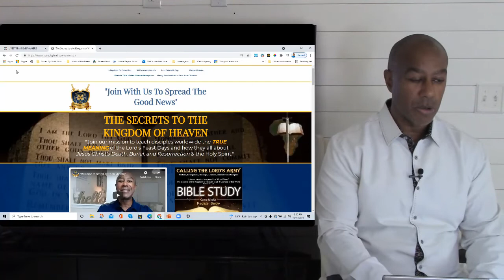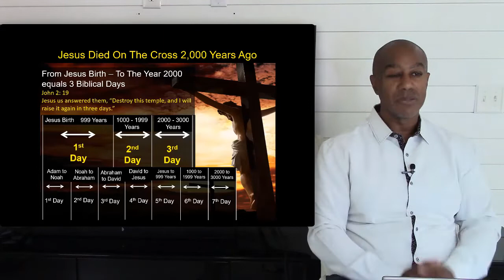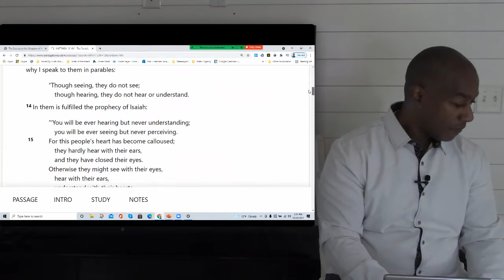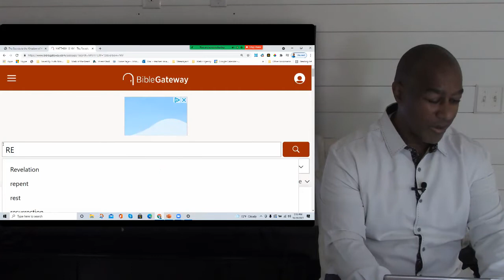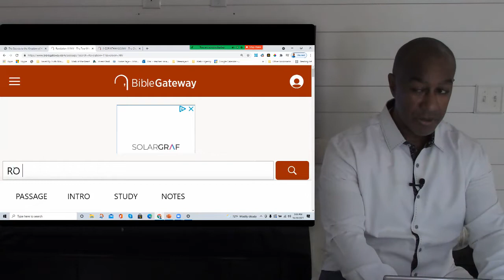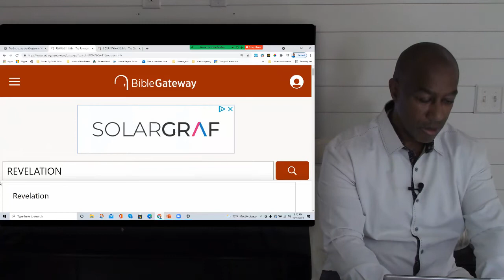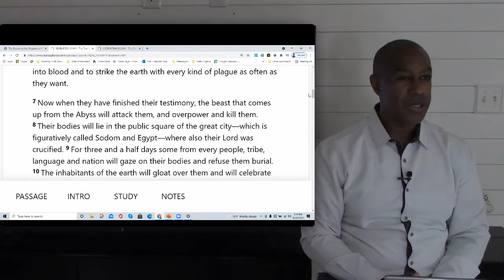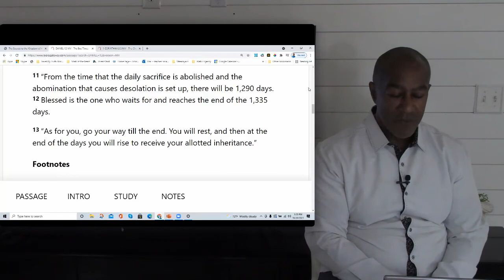THE TWO WITNESSES OF REVELATION - REVEALED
Do you know the meaning of the Bride of Christ? Do you want to know who the Bible says is the Bride of Christ?
BAPTISM IN WATER IN JESUS NAME IS MANDATORY FOR SALVATION AND KEEPING THE 10 COMMANDMENTS HOLY ARE MANDATORY TO MAKE IT TO THE ETERNAL LIFE ARE THE GREAT DECEPTIONS. 99% OF CHRISTIAN BELIEVERS ARE UNDER THIS DECEPTION.

BitChute
THE GREAT DECEPTION HAS BEEN REVEALED
BAPTISM IN WATER IN JESUS NAME IS MANDATORY FOR SALVATION AND KEEPING THE 10 COMMANDMENTS HOLY ARE MANDATORY TO MAKE IT TO THE ETERNAL LIFE ARE THE GREAT DECEPTIONS. 99% OF CHRISTIAN BELIEVERS ARE UNDER THIS DECEPTION. The Lord is calling all Tru…

SANCTIFY THEY BY TRUTH... YOUR WORD IS TRUTH!!!

Join us to help spread the Message of the Kingdom of Heaven worldwide.

FOR THOSE WHO HAVE EARS TO HEAR AND EYES TO SEE

THE END IS NEAR - THE LORD IS COMING SOON - THE LORD IS LOOKING FOR HIS TRUE DISCIPLES WORLDWIDE.

THESE VIDEOS ARE 100% PROOF TO ANSWER THESE MOST IMPORTANT QUESTIONS.

Join our mission to spread the Good News of the Kingdom of Heaven

GOOD NEWS - THE MARK OF THE BEAST HAS NOW BEEN REVEALED.

The mark of the beast is the opposite of the Mark of God.

THERE ARE 6 MARKS OF THE LORD WE MUST HAVE ON OUR HANDS AND FOREHEAD.
1.  Keeping The Lord's Passover
2.  Keeping the Feast of Unleavened bread
3.  Keeping the Feast of first fruit
Are all mentioned in the bible as the mark of God and is to be on our hands and forehead.
READ - Exodus 13: 1-16

4.  The 10 commandments is a mark of God and is to be on our hands and forehead.
READ - Deuteronomy 6:1-9

5. Baptism is the seal and the Mark of God and when we receive the holy spirit.
READ - Ephesians 13:1, Acts 2: 38-41

6.  Keeping the True Sabbath day Holy is the sign between God and his people.  It is a mark of God.
READ - Exodus 31: 12-18

Disobedience to any of these is not having the Mark of God which means you are taking the Mark of the beast.
This is the spiritual aspect of it.

Whoever has the Mark of the Beast and does not have the mark of the Lord will be punished by the Lord.